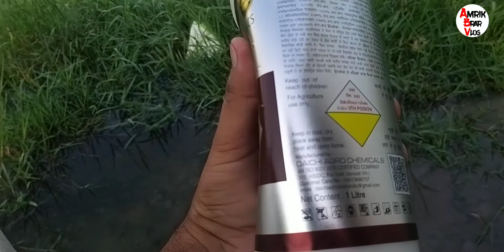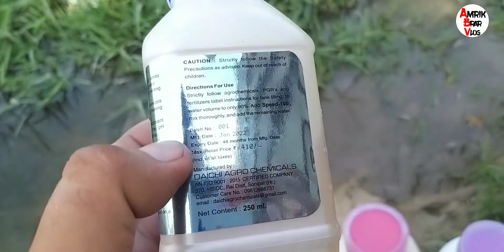BAS EK SAPRY HI WADDU । ਇਕ sapry ਵਾਦੂ ਸਭ ਸਾਫ਼ BRAR AGRICULTURAL FARMING NISSING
ek sapry hi chaz naal karwa lo.

roz roz nhi hundi.

VIDEO BY AMRIK BRAR NISSING VLOG